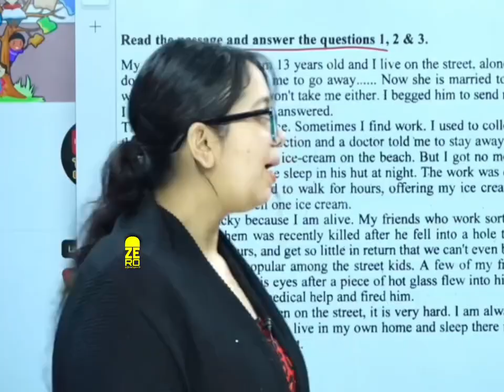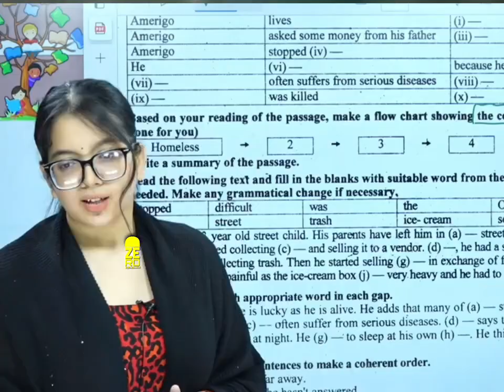viralvideo arnab comedy